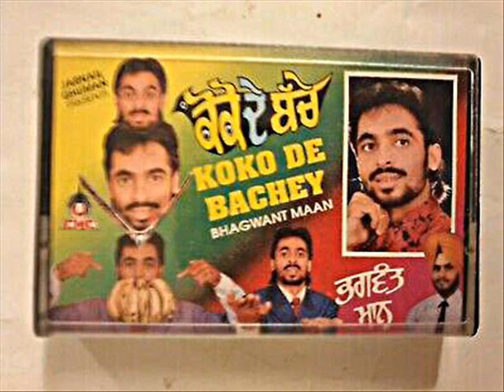SUCHE SOORME FUNNY SONG || BHAGWANT MAAN || SANDEEP PHOTOGRAPHY05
SINGER             =              BHAGWANT MAAN
SONG                =              SUCHE   SOORME   FUNNY SONG
LYRICIS             =              BHAGWANT MAAN
DURATION        =              04 : 18
CATEGORY       =              PUNJABI
VIDEO                =               SANDEEP PHOTOGRAPHY05